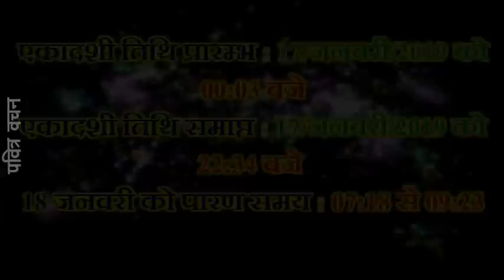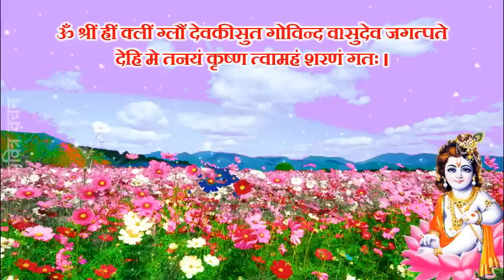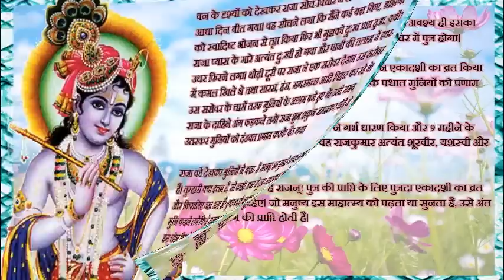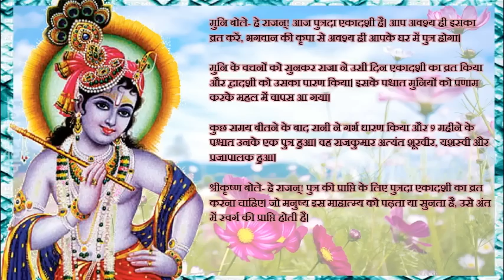17 January 2019 Putrada Ekadashi Vrat Katha Vidhi Mantra Paran Shubh Muhurat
17 January 2019 Putrada Ekadashi Vrat Katha Vidhi Mantra
१७ जनवरी २०१९ पुत्रदा एकादशी व्रत कथा विधि मंत्र पारण शुभ मुहूर्त